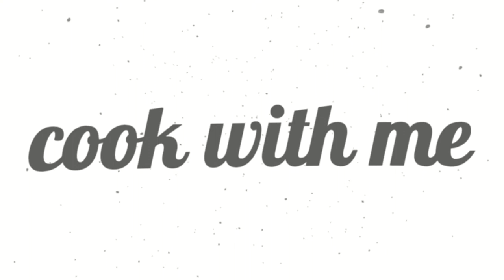Pumpkin Salad Broccoli Soup- Cook with me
Today we will make Pumpkin Salad  Broccoli Soup!